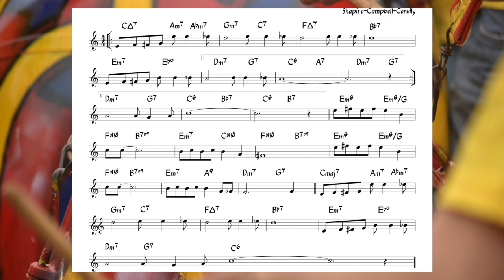If I Had You (Shapiro) Latin Backing track + score for Bb instruments